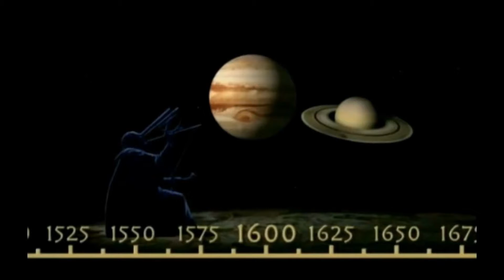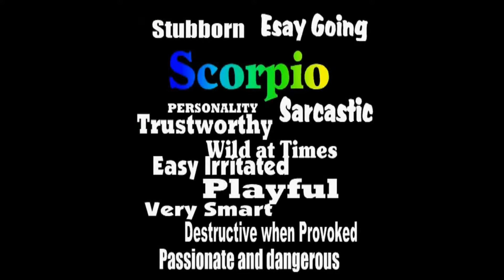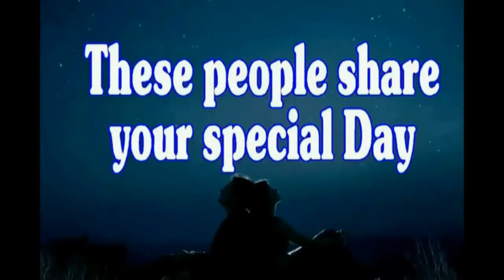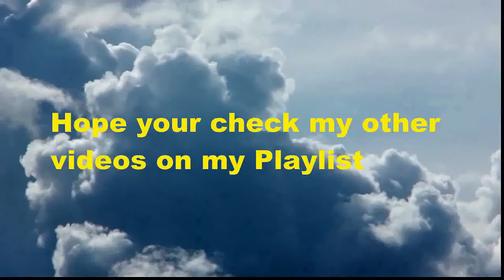Birthday Journey October 31 (music)